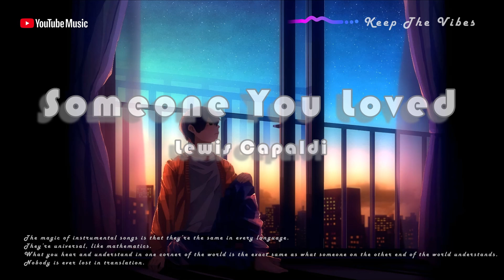《Someone You Loved》 Original Instrumental｜Lewis Capaldi